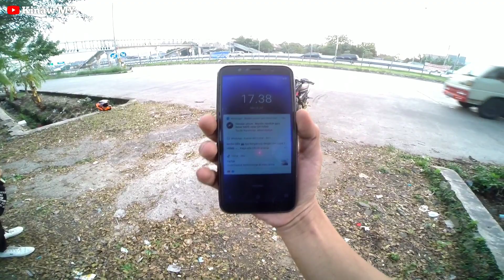NYORIDE BARENG SATRIA HELIKOPTER || AKHIRNYA TERLAKSANA JUGA NGOPI DI ANDARA‼️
di video kali ini gue nyoride santuy Lagi cuy di andara ☕

intinya gue doakan kalian semua sehat selalu mudah rezeki dan hajat hajatnya di Kabulkan Amin 🤲🤲🤲.

                         MOTOVLOG

- Sonic 150R - (SOMAD)
- Gopro Hero 3+ Akaso v50x
- KineMaster mod